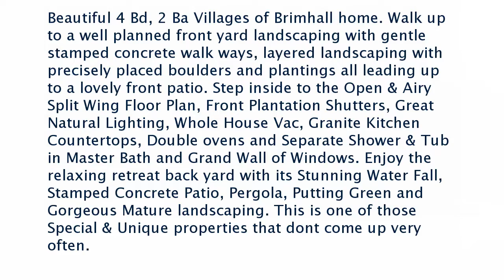Real estate for sale in Bakersfield California - MLS# 21805564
12508 Gila River Dr
Bakersfield California 93312
MLS# 21805564

Beautiful 4 Bd 2 Ba Villages of Brimhall home. Walk up to a well planned front yard landscaping with gentle stamped concrete walk ways layered landscaping with precisely placed boulders and plantings all leading up to a lovely front patio. Step inside to the Open & Airy Split Wing Floor Plan Front Plantation Shutters Great Natural Lighting Whole House Vac Granite Kitchen Countertops Double ovens and Separate Shower & Tub in Master Bath and Grand Wall of Windows. Enjoy the relaxing retreat back yard with its Stunning Water Fall Stamped Concrete Patio Pergola Putting Green and Gorgeous Mature landscaping. This is one of those Special & Unique properties that dont come up very often.